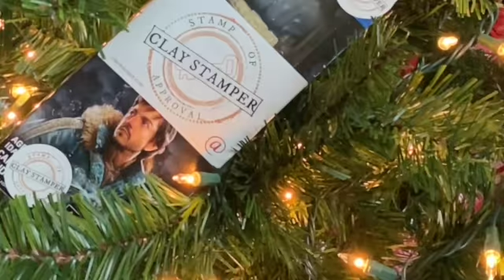Clay Stamper Realtor Figure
Just in time for the holidays! The official- Clay Stamper- Realtor Action Figure.
Houses each sold separately. Find out more at claystamper.com